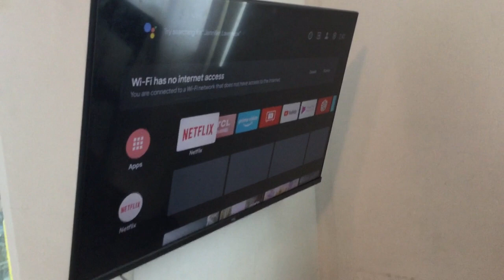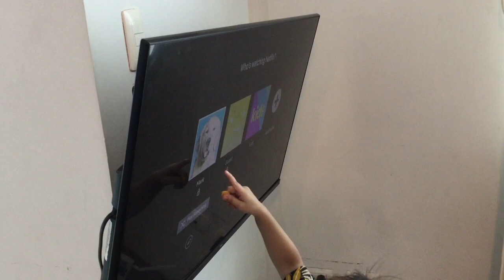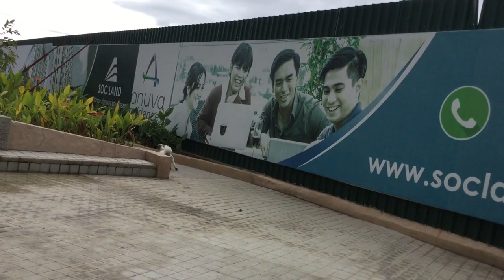Xpander 2021 GLS A/T Graphite Gray First Family Trip Part 2: Staycation Condo Living for a day